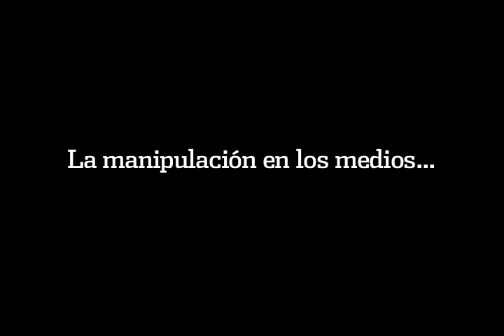Olallo Rubio y Edward Furlong: This is not a movie. 1